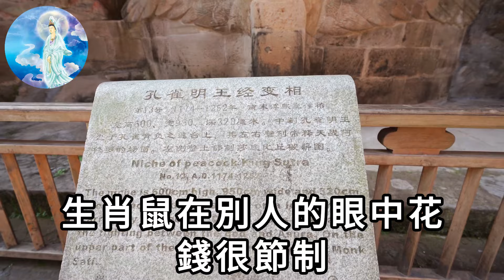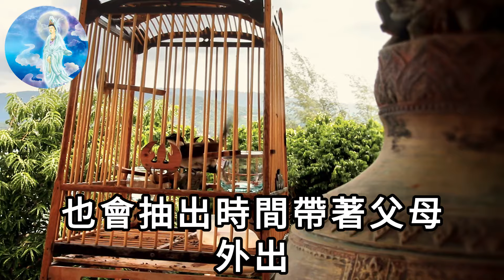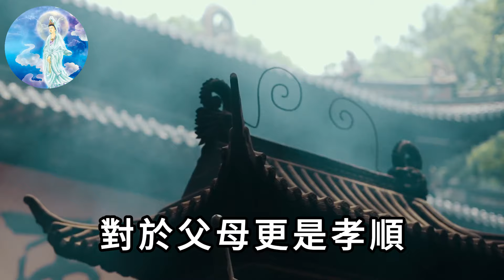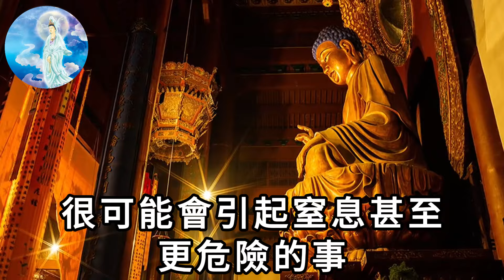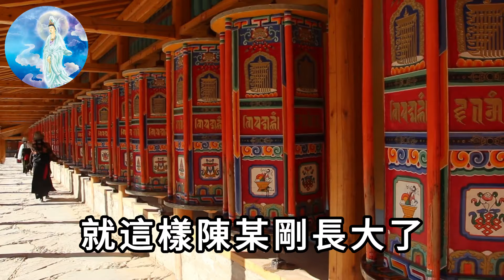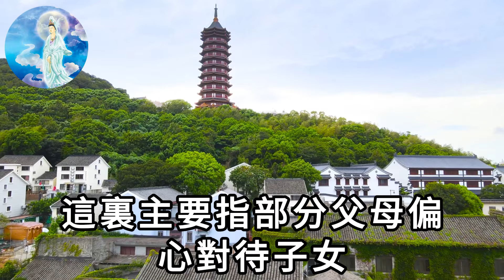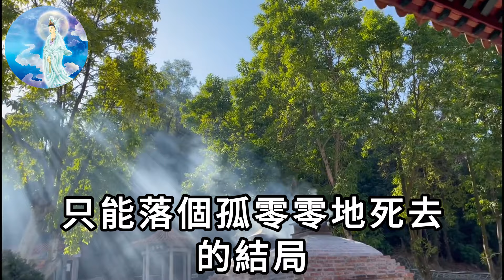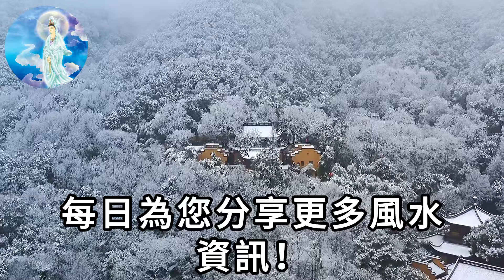十二生肖裏最有孝心的3大生肖，都是投胎來報恩的！菩薩助他常發財，難逃富貴50年！|一禪語